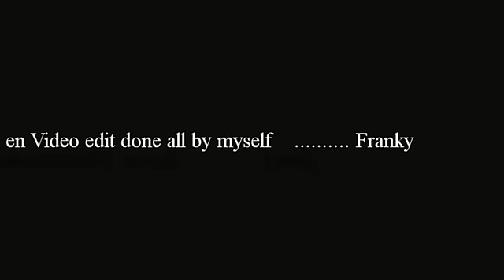MIAMI VICE ( REMAKE VIDEO AND SOUND )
My remake , from the MIAMI VICE SERIES  in the early  eighties
Video and  Audio edit  remixed in my studio